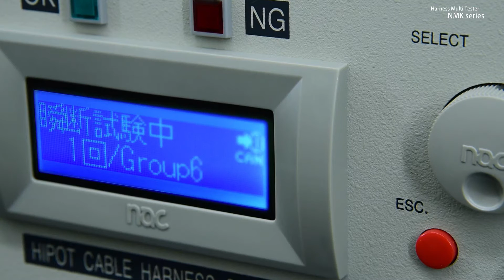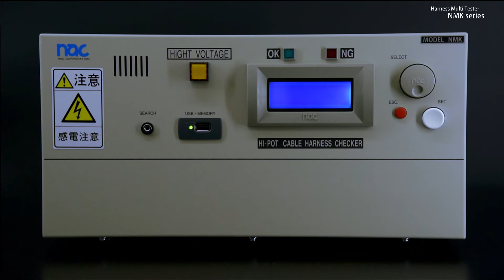[ In response to the demand for higher-voltage testing ]NMK series | Hi-Pot Cable Harness Tester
[Industry-standard for “High Voltage Harness Tester” by trust and achievements]
This is a high-end model of the top-ranking NMG+ tester.
Inspection at a higher voltage is possible without changing functionality and operability

This series is widely used for not only testing Wire Harness but also connectors, FPC, Bare board, Touch Panel, and many items.
It takes over trust operability and maintainability of the previous model and becomes industry standard for “High Voltage Harness Tester”.

[About Us]
Nac corporation provides wire harness testers nacman.
It has obtained a high reputation in various industries around the world.